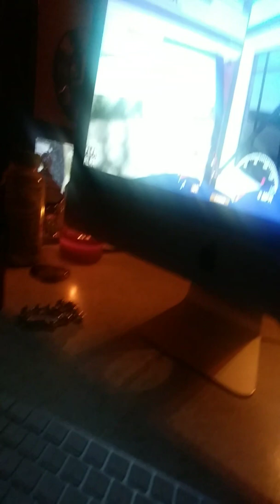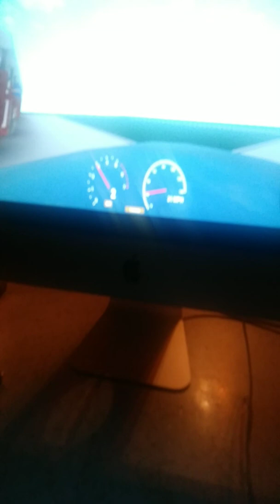Mr.sparkle sudz 24hr carwash